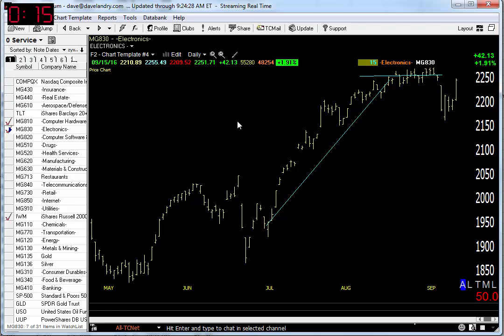09/16/16 Dave Landry's Market In A Minute-Get Ready To Get Ready